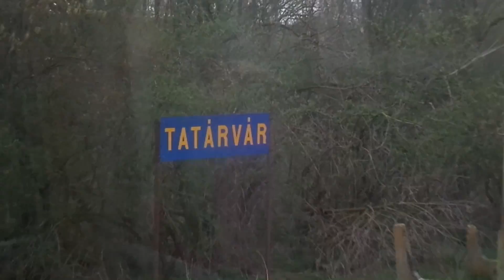Utazás a 36-os Fonyód-Kaposvár vasútvonalon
Egy jó félórás videó a 36-os különböző szakaszairól.